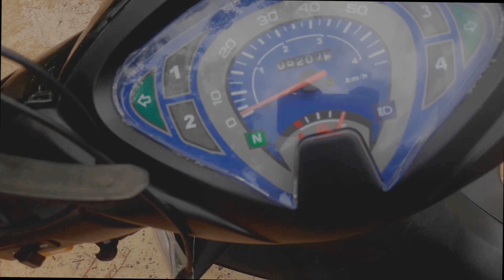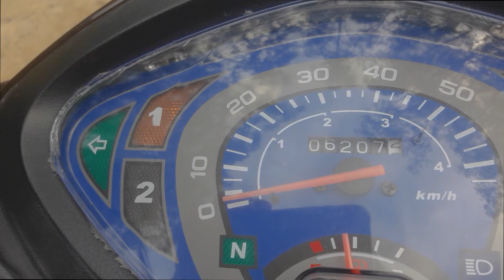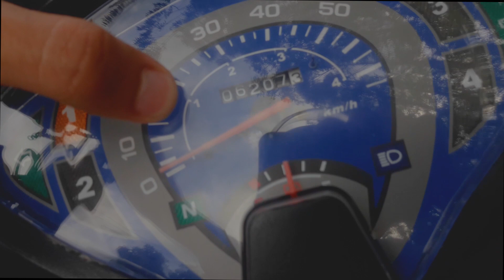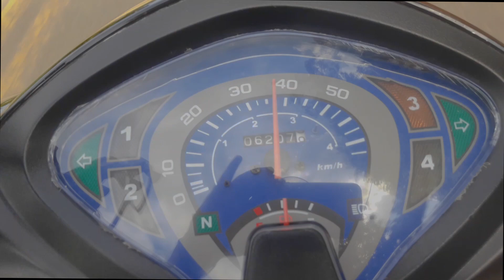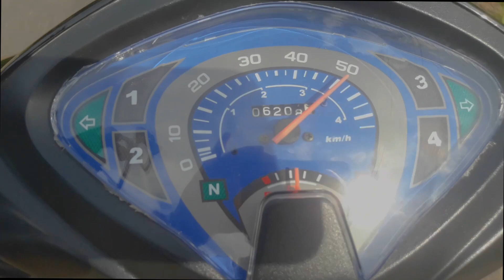COMO PASSAR MARCHA EM UMA SHINERAY, BIZ E OUTRAS SEMIAUTOMÁTICAS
Fala Galera, o vídeo de hoje é para você que é novo no mundo das motos e ainda não sabe como trocar de marcha em motos semiautomáticas...

★ Pagina no facebook: 244 NA VEIA